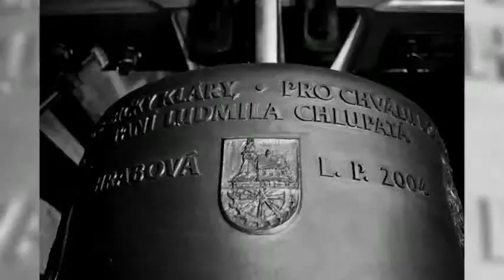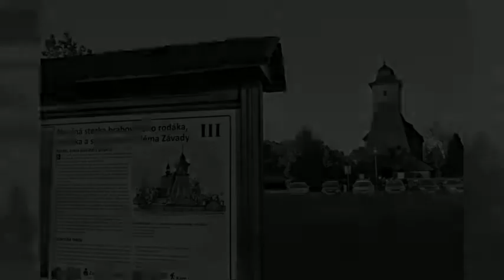Noc kostelů - kostel sv. Kateřiny panny a mučednice - 24.5.2019